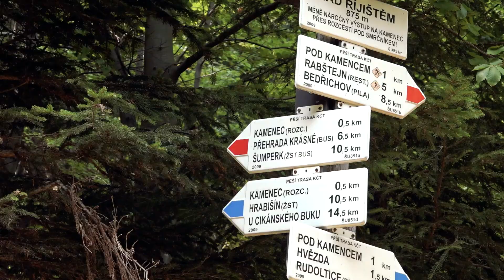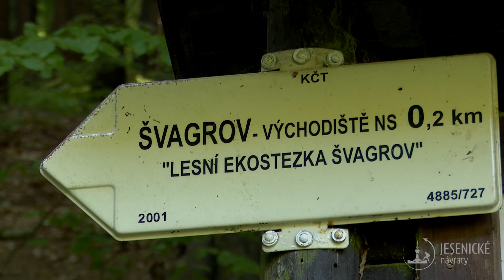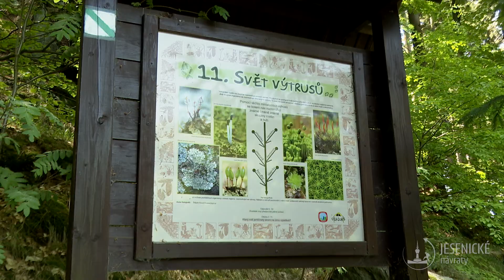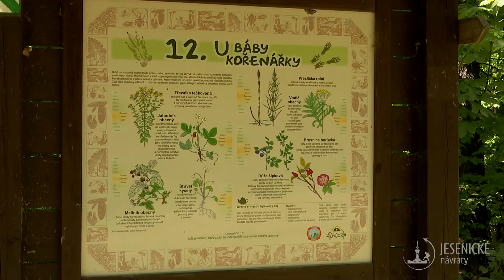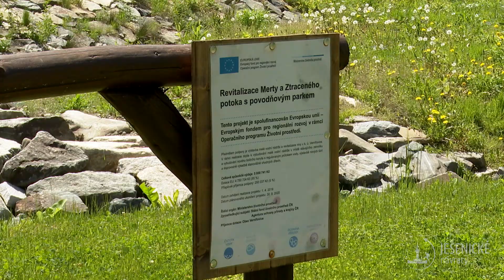Jesenické návraty - Ekostezka Švagrov a Vernířovice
Lesní ekostezka Švagrov se zaměřením na ekologii a přírodu. Ověříte si zde své znalosti a poznáte krásnou přírodu. Věděli jste, že počátek čarodějnických procesů na Losinském panství se zrodil ve Vernířovicích? Také tam se dnes zatouláme :)

Audio:
Florews - Full Track
Adventure Action Intro Background Trailer

MusicalSmile - Emotive Piano With Strings Main [2.29] by MusicalSmile
MusicalSmile - Emotional Piano Main [2.25] by MusicalSmile
Piano Pack II